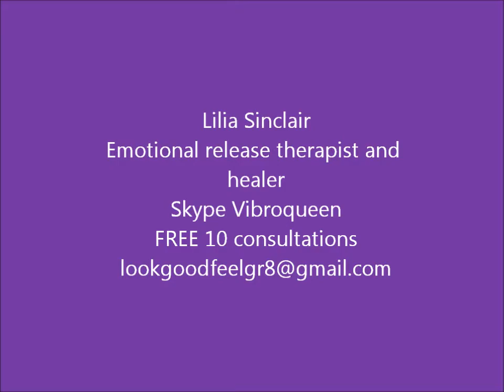Letting go of a broken heart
Getting dumped can be one of the most horrific experiences you will ever go through. The emotional pain can be debillitating and can erase a couple of fun years out your life.
When you are fed up with this pain, you can let it go.